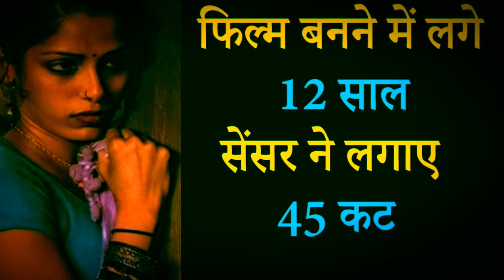Love Sonia trailer: A harrowing tale of human trafficking